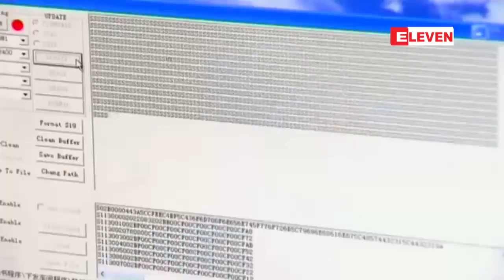ေဒၚလာဘီလီယံငါးဆယ္တန္ဖိုး႐ွိ တ႐ုတ္ကုန္ပစၥည္းမ်ားကို ...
ေဒၚလာဘီလီယံငါးဆယ္တန္ဖိုး႐ွိ တ႐ုတ္ကုန္ပစၥည္းမ်ားကို သမၼတေဒၚနယ္ထရန္႔က စည္းၾကပ္ခြန္ ႏွစ္ဆယ့္ငါးရာခိုင္ႏႈန္း သတ္မွတ္ခဲ့ (ရုပ္သံ)

အေမရိကန္သမၼတ ေဒၚနယ္ထရန္႔ဟာ ေဒၚလာ ဘီလီယံငါးဆယ္တန္ဖိုး႐ွိ တ႐ုတ္ကုန္ပစၥည္းေတြကို စည္းၾကပ္ခြန္ ၂၅ ရာခိုင္ႏႈန္း သတ္မွတ္ခဲ့ၿပီး အဲဒီအစီအစဥ္ကို အေကာင္အထည္ေဖာ္ဖို႔ အ႐ွိန္ျမႇင့္ လုပ္ေဆာင္သြားမွာ ျဖစ္တယ္လို႔ ဇြန္လ ၁၅ ရက္ေန႔က ေျပာၾကားခဲ့ပါတယ္။